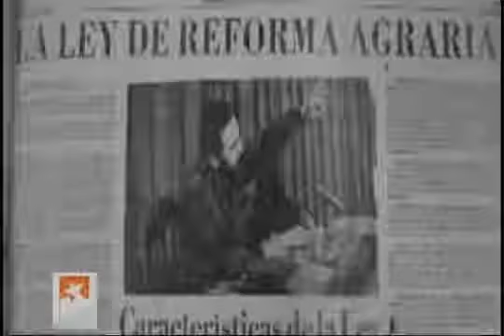Cabalgando con Fidel | Raúl Torres